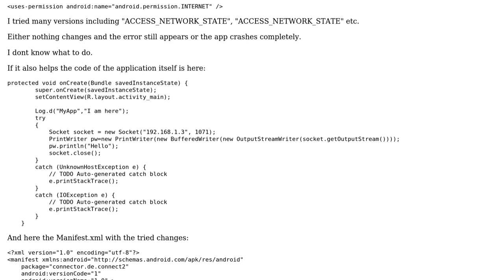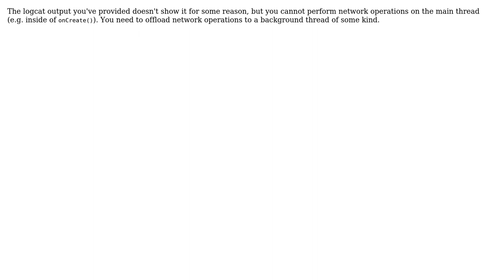Android TCP Socket Error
With thanks & praise to God, and with thanks to the many people who have made this project possible! | Content (except music & images) licensed under CC BY-SA | Music | Images & others | With thanks to user Larry Schiefer user A-Effect and the Stack Exchange Network Trademarks are property of their respective owners. You are responsible for your own actions.